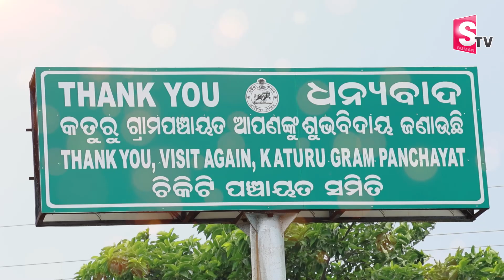వినాయక చవితి చందా వసూలు.. || Toll Gates Set up Month Before Ganesh Chaturthi || SumanTV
Watch►వినాయక చవితి చందా వసూలు.. || Toll Gates Set up Month Before Ganesh Chaturthi || SumanTV